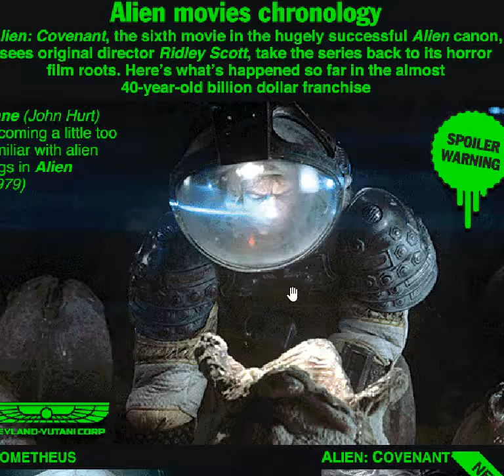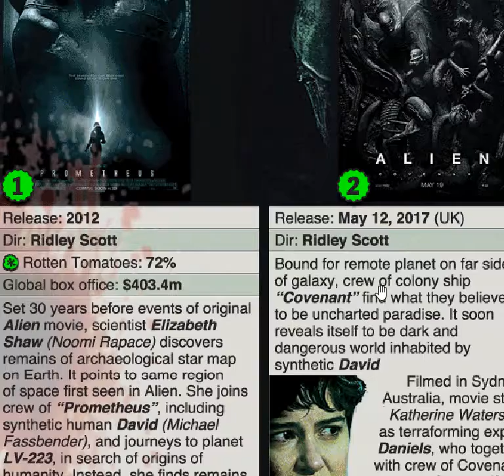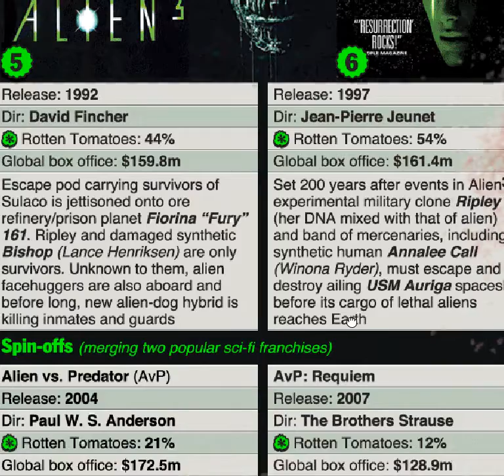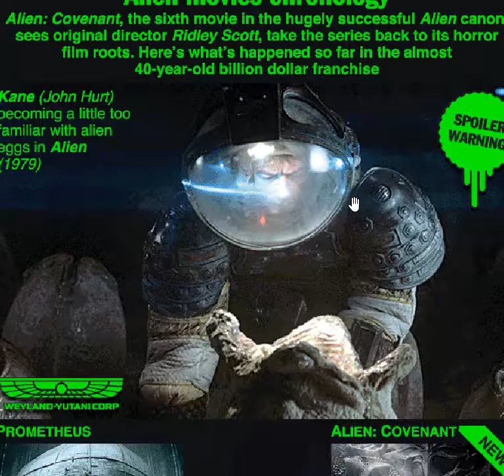RESEÑAS: ALIEN COVENANT / GUARDIANS OF THE GALAXY 2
Mini reseñas y criticas a Alien covenant
y Guardianes de la galaxia 2.

Es un canal dedidacado a hablar y difundir el cine, la música y todo lo que tenga que ver en lo que a entretenimiento se refiere.

@epsteinzombie twitter
eglez octopus magnus amino app